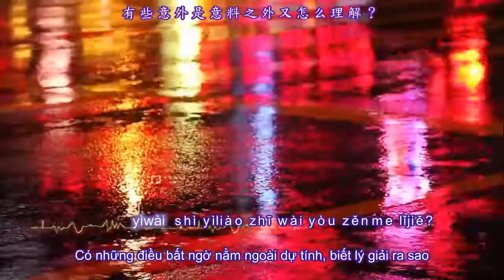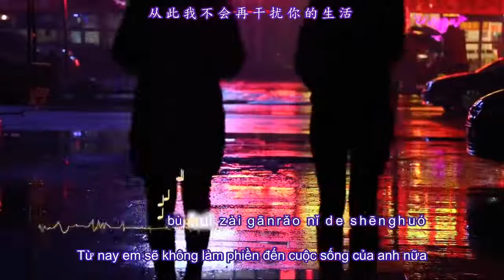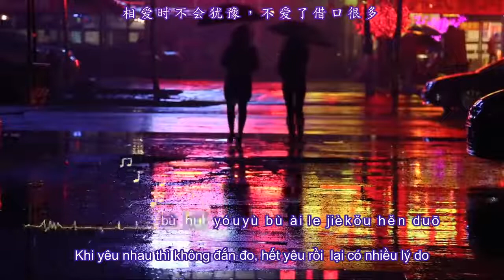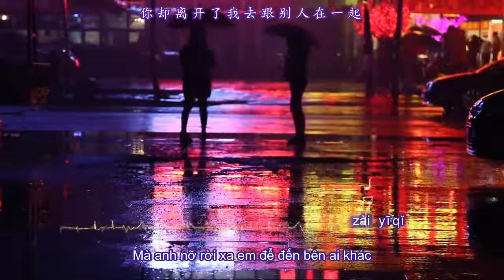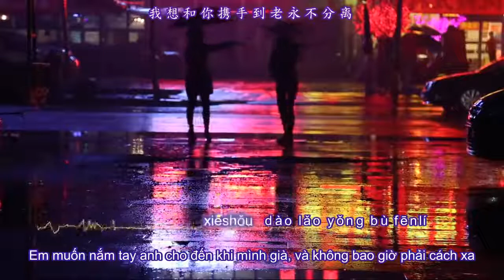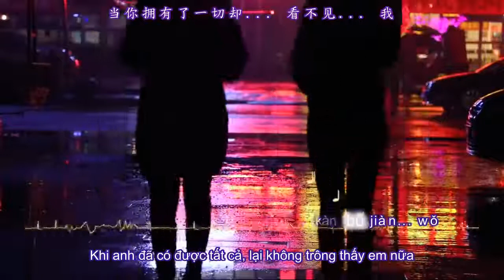你拥有一切… 除了我 - Có tất cả nhưng thiếu anh - Erik - Hoàng Mai cover- DUHOCTRUNGQUOC.VN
你拥有一切… 除了我 - Có tất cả nhưng thiếu anh - Erik - Hoàng Mai cover
Chinese cover: Hoàng Mai
Chinese lyrics (translated by Hoang Mai)

你拥有一切…除了我

每天看着你慢慢疏远
Měitiān kàn zhe nǐ màn man shūyuǎn
想不到你为什么改变
xiǎng bù dào nǐ wèishénme gǎibiàn
有些意外 是意料之外 又怎么理解？
yǒuxiē yìwài shì yìliào zhī wài yòu zěnme lǐjiě?
出现了第三个人突然 抢走了你
Chūxiàn le dì sān gè rén tùrán qiǎng zǒule nǐ
从此了断了我们的缘分
cóngcǐ liǎoduàn le wǒmen de yuánfèn
眼泪掉下来 不知道为什么
yǎnlèi diào xiàlái bù zhīdào wèishénme

为了爱 而我等待
wèile ài ér wǒ děngdài
不管你是谁 我会吃亏 我明白
bùguǎn nǐ shì shúi wǒ huì chīkuī wǒ míngbái
你是我最爱的人
nǐ shì wǒ zuì ài de rén
我想和你携手到老 永不分离
wǒ xiǎng hé nǐ xiéshǒu dào lǎo yǒng bù fēnlí

为什么 我真心爱了你
wèishéme wǒ zhēnxīn ài le nǐ
你却离开了我 去跟别人在一起
nǐ què líkāi le wǒ qù gēn biérén zài yīqǐ
有可能 我已经看错了
yǒu kěnéng wǒ yǐjīng kàn cuòle
从此我不会再干扰你的生活
cóngcǐ wǒ bù huì zài gānrǎo nǐ de shēnghuó
当你拥有了一切 却看不见我
dāng nǐ yǒngyǒu le yīqiè què kàn bù jiàn wǒ

相爱时不会犹豫，不爱了借口很多
xiāng'ài shí bù huì yóuyù，bù ài le jièkǒu hěn duō
这样无情的男孩，耗尽了我的忍耐
zhèyàng wúqíng de nánhái，hào jìn le wǒ de rěnnài
可惜… 爱情就是盲目的
kěxí… àiqíng jiùshì mángmù de
易于出错了决定
yìyú chūcuò le juédìng
可惜... 我就是要离开 的人
kěxí... Wǒ jiùshì yào líkāi de rén

@Bản quyền thuộc về Hoàng Mai
Video edit by Nguyễn Nhân

Duhoctrungquoc.vn đã tư vấn thành công cho hàng trăm học sinh, sinh viên đến Du học tại Nam Kinh, Chiết Giang, Bắc Kinh, Thượng Hải, Thiên Tân, Quảng Châu, Tứ Xuyên, Vân Nam, Quảng Tây…